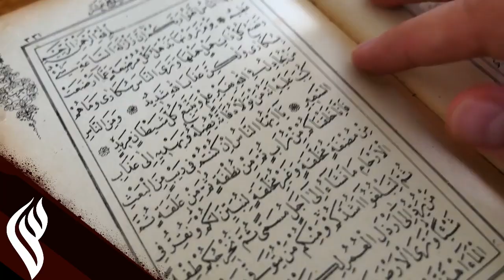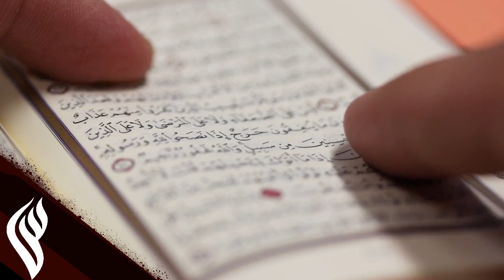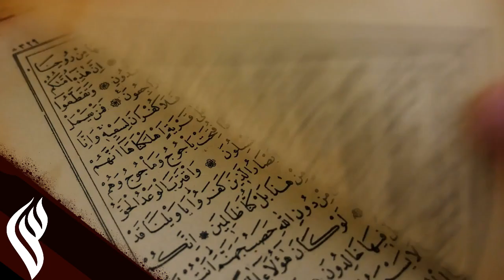Prove the Soul With Science, Doctor's Difficult Question To Dr Zakir Naik 2021